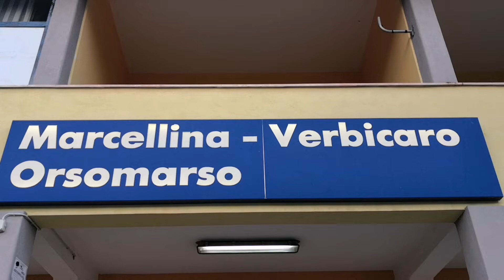FS STAZIONE DI MARCELLINA -VERBICARO-ORSOMARSO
Stazione di Marcellina-Verbicaro-Orsomarso ("Al tramonto")
Binari: 2
Linea: BATTIPAGLIA-REGGIO CALABRIA
(Con una piccola scintilla del pantografo del regionale)